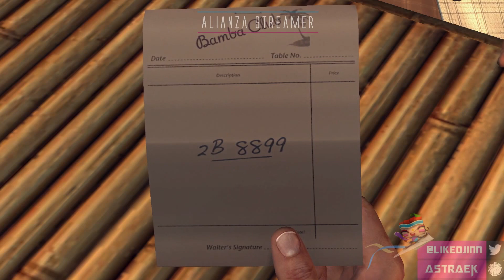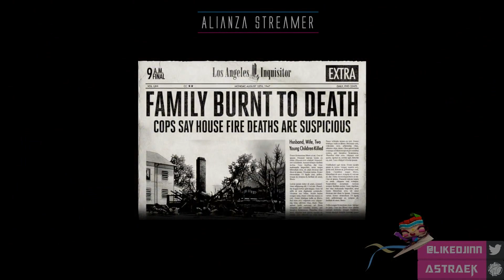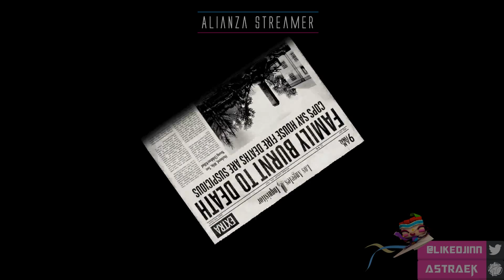L.A. Noire - La Investigadora LikeDjinn #2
Consultas comerciales / Propuestas para el canal